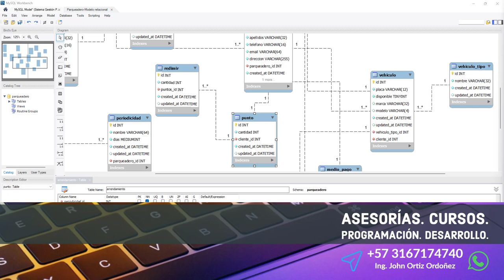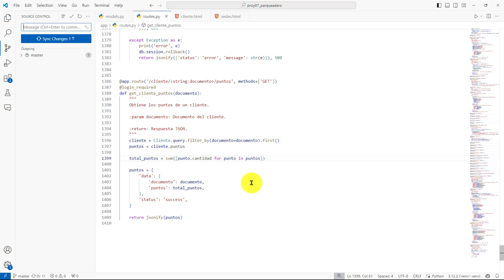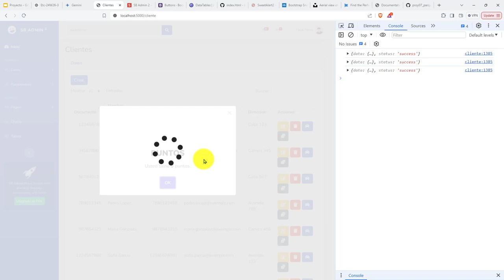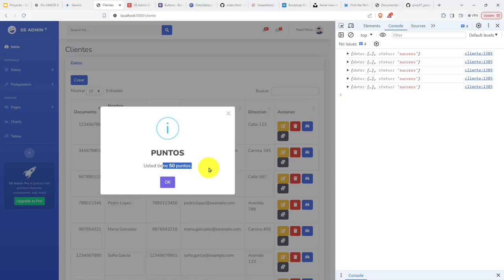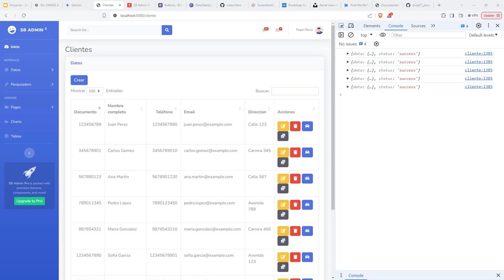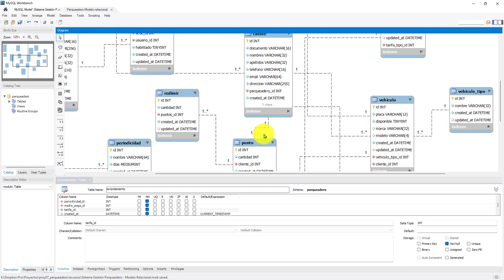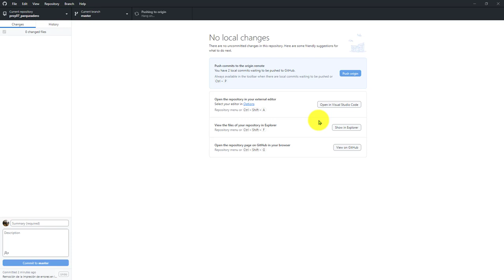339: PROYECTO 7 Uso del ORM SQLAlchemy para Obtener los Puntos Acumulados de un Cliente Específico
339: PROYECTO 7 Uso del ORM SQLAlchemy para Obtener los Puntos Acumulados de un Cliente Específico.